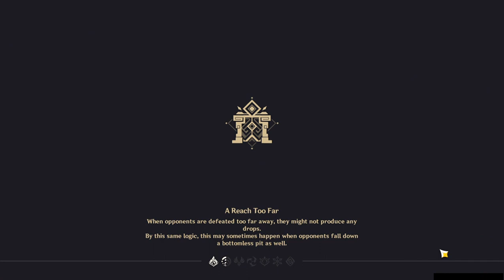3.2 Spiral Abyss Floor 12 - Potato Laptop (9-stars)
All BGMs belong to Hoyoverse